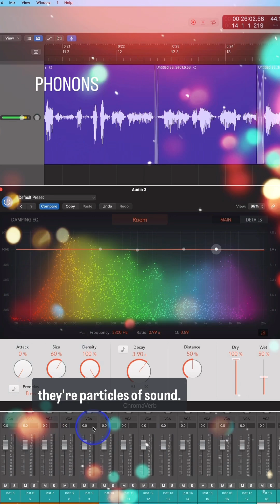Phonons and reverb. Diffusion and density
Sorry but YT still won’t let me post a 90 second short.